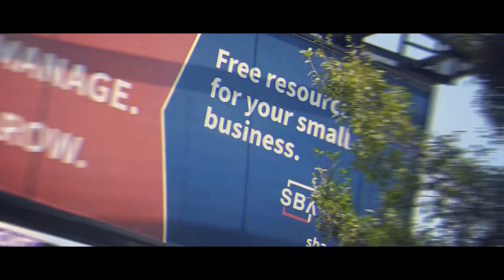Ysmk greedy - can you handle it